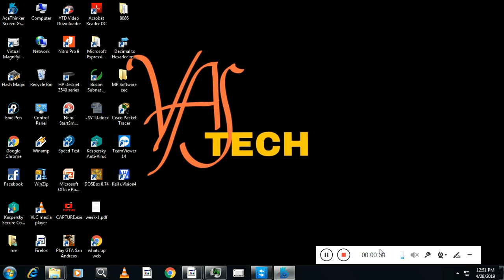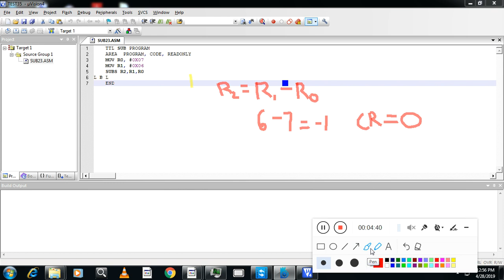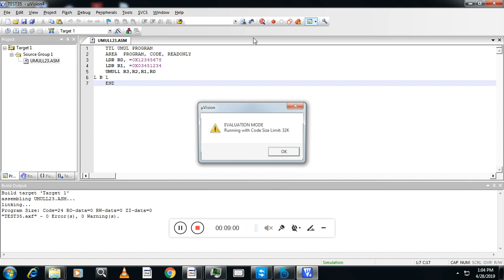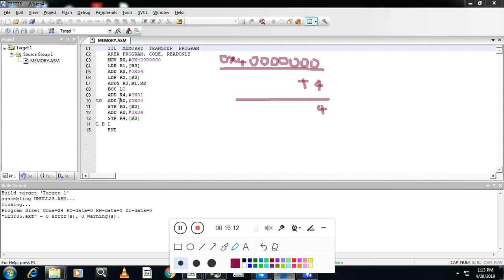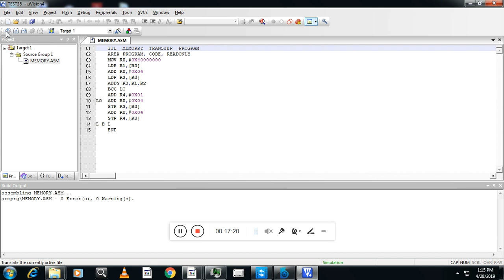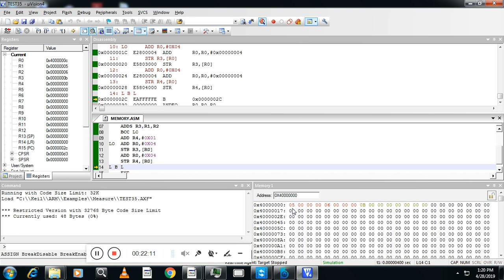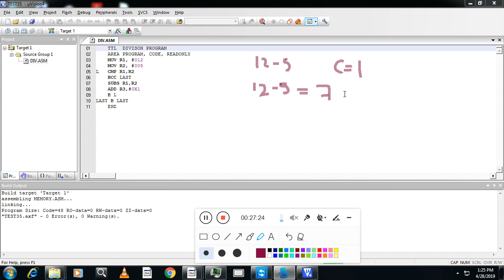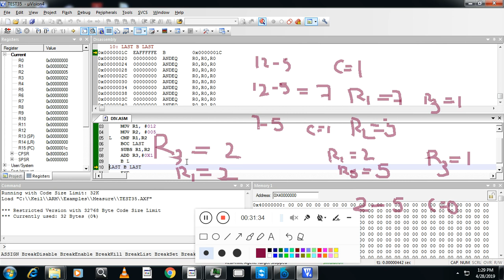VTU/CSE/ISE/4th sem /microprocessor lab program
ARM DATA TRANSFER , ADD SUB , MUL OPERATION